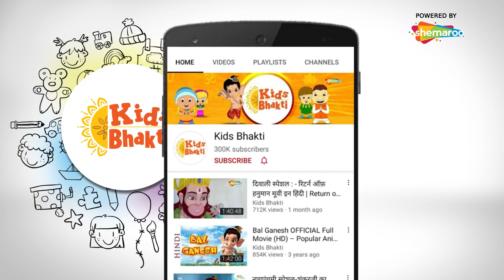बाल गणेश जी की कहानिया | Bal Ganesh And Friends From Zeba - Episode – 02 | Kids Bhakti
Kids Bhakti presents to you “Bal Ganesh And Friends From Zeba – Episode 2”. These riveting new stories of Bal Ganesh, filled with fun, action, and adventure, depict His life.